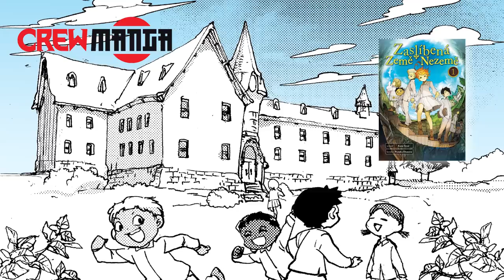ZASLÍBENÁ ZEMĚ NEZEMĚ - Komiksový trailer ♘♜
Právě začala česky vycházet hitová manga série Zaslíbená Země Nezemě. Napínavý a zvraty naplněný příběh o dětech, které statečně vzdorují svému osudu!

Autoři traileru:
komentář: Radovan Klučka
video: Lukáš Bača